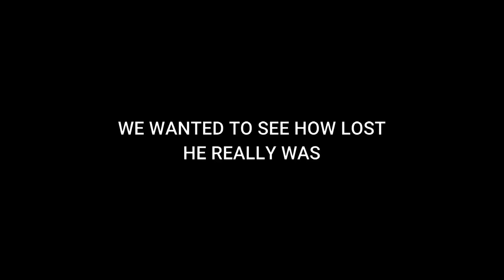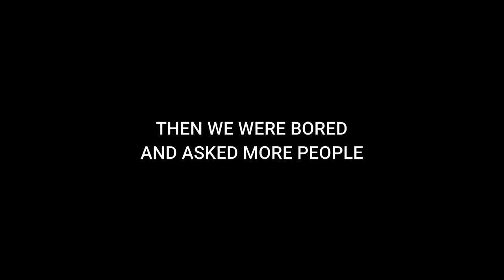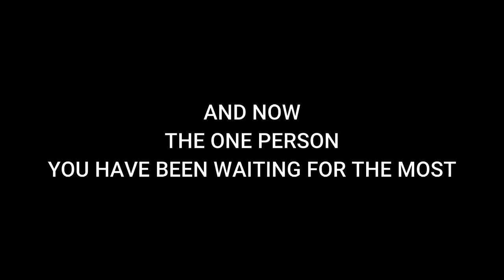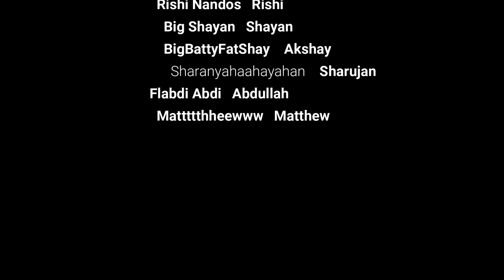LOST - UCGS Random Project